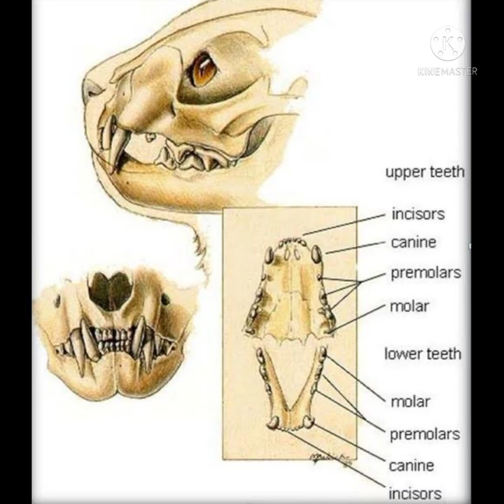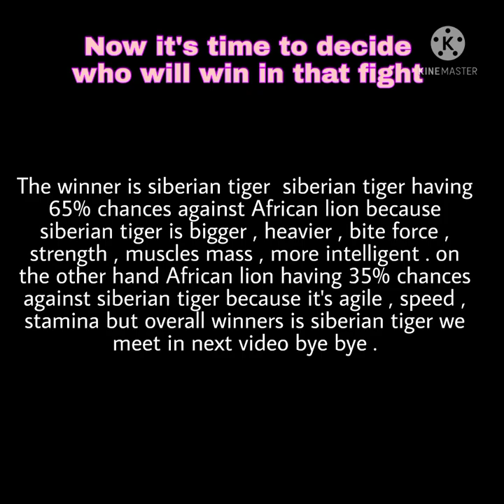Siberian tiger VS African lion || who would win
Siberian tiger:-

Tigers are the most boldly marked cats in the world. Their stripes and coloration provides the camouflage needed for a large predator in the wild. The pattern of stripes on a tigers face is as distinctive as human fingerprints – no two tigers have exactly the same stripe pattern.
The Siberian tiger is a tiger from a specific population of the Panthera tigris tigris subspecies native to the Russian Far East, Northeast China, and possibly North Korea. It once ranged throughout the Korean Peninsula, north China, and eastern Mongolia.
Size :- 1.2 m tall and 3.5 m long .
Weight :- weight is up to 280-340 kg they can reach 360 kg on fully grown
Bite force :- 1050 psi
Lifetime :- 10-15 years
Habitat :- china , russia
Diet :- deer , elk , buffalo , wild boars etc .

African lion :-

African lions are revered the world over, but their population has shrunk in half over the past 25 years. Conflict with humans is one of the greatest threats they face.

African lions have been admired throughout history for as symbols of courage and strength. These iconic animals have powerful bodies—in the cat family, they’re second in size only to tigers—and roars that can be heard from five miles away. An adult lion’s coat is yellow-gold, and juveniles have some light spots that disappear with age. Only male lions typically boast manes, the impressive fringe of long hair that encircles their heads.
Size :- 1.2 m tall and 3 m long
Weight :- 200-250 kg it goes to 260 on max
Bite force :- 650-950 psi
Habitat :- africa
Diet :- wild boars ,buffalo , deer. , Zebra , cattle ,
Lifetime :- 8-16 years

THE ANIMAL WORLD 🥰